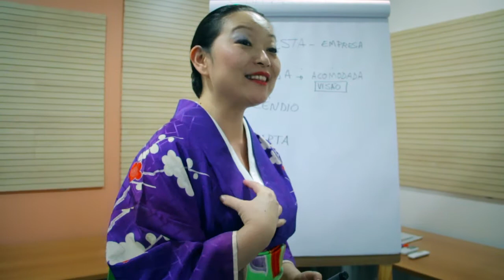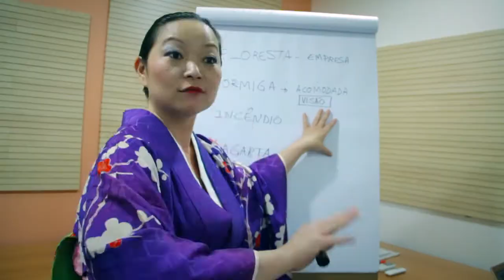Mottainai para Empresas